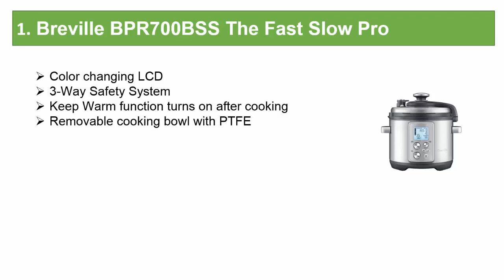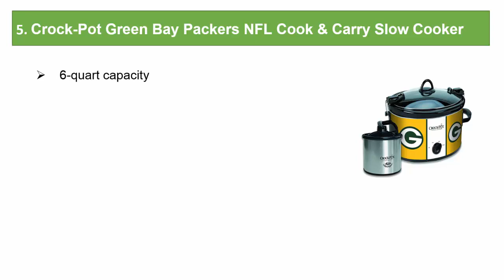Best 5 Slow Cooker in 2017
Are you looking for Best Slow Cooker? Then you are in the right place for getting some information for your Slow Cooker.
1.Breville BPR700BSS The Fast Slow Pro
2.Crock-Pot SCCPWM600-V2 Wemo Smart Wifi-Enabled Slow Cooker
3.Cuisinart MSC-600 3-In-1 Cook Central 6-Quart Multi-Cooker
4.. Instant Pot Duo 7-in-1 Multi-Use Programmable Pressure Cooker, Slow Cooker
5.. Crock-Pot Green Bay Packers NFL Cook & Carry Slow Cooker
Add Us to Your Google+